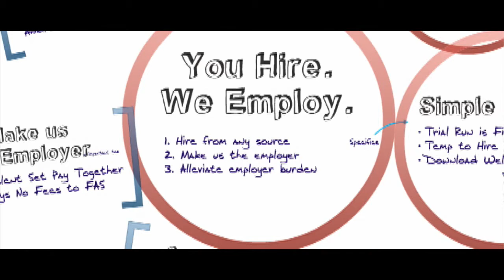FAS Quick Whiteboard Presentation (30 seconds)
HOW IT WORKS: FAS Quick Whiteboard Presentation (30 seconds)